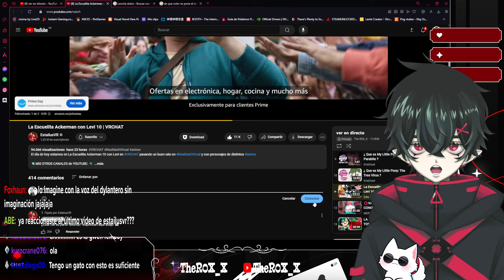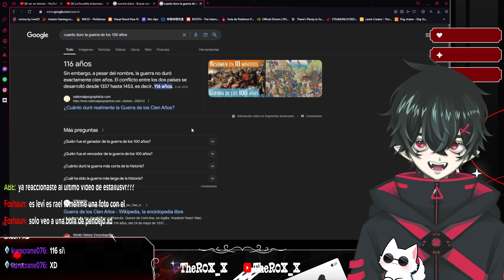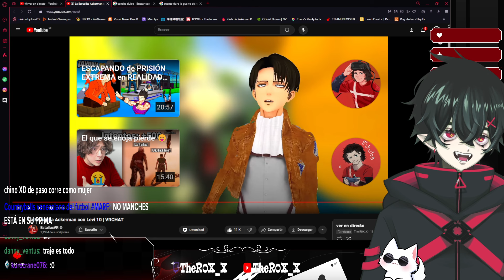ROX_X REACCIONA A "La Escuelita Ackerman con Levi 10 | VRCHAT" by EstailusVR